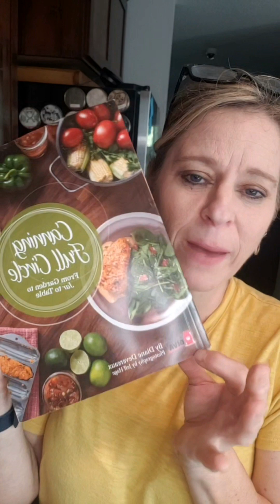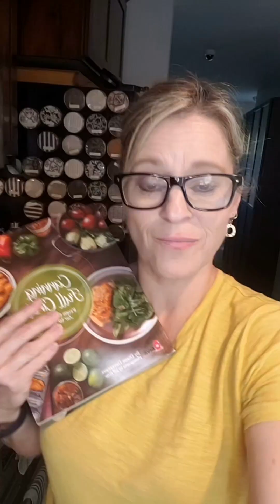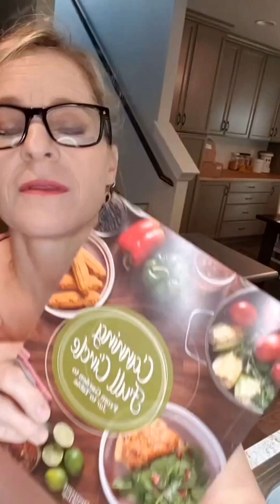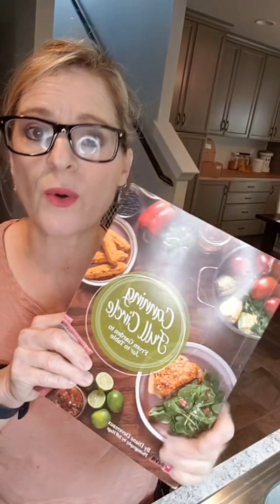Amazing canned dilly beans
I got a new cook book and well we are diving right in... with canning dilly beans.